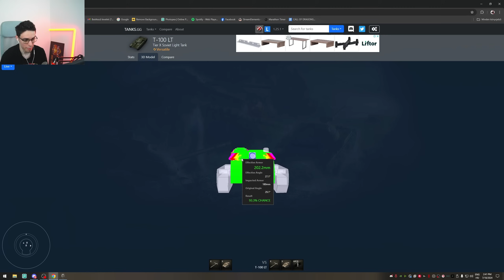A T-100Lt lenne a legjobb könnyűtank kezdőknek?